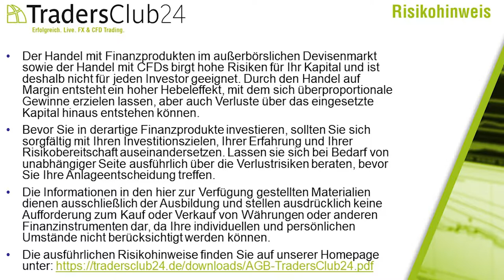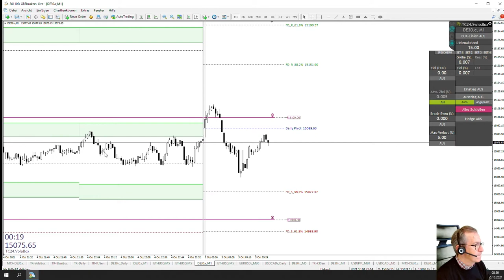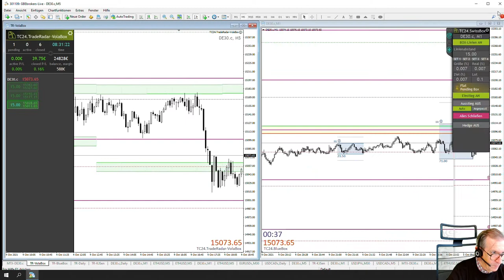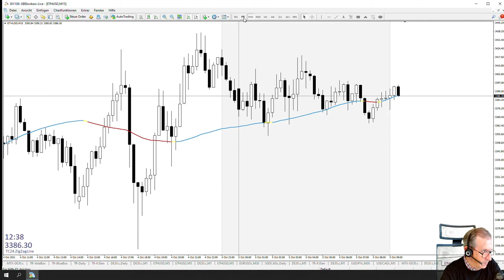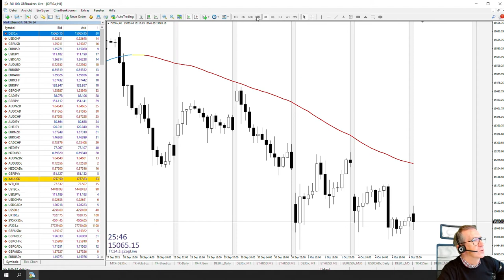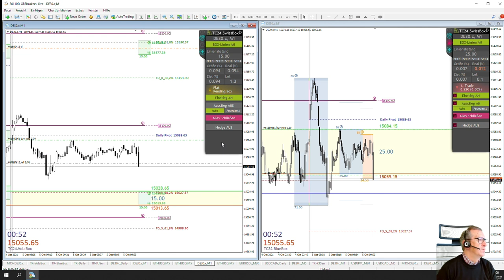LiveTrades vom TradersClub24 DaxOpenRange Breakout vom 05.10.2021